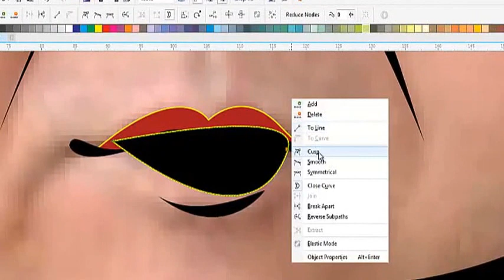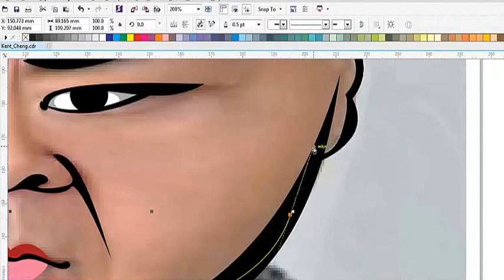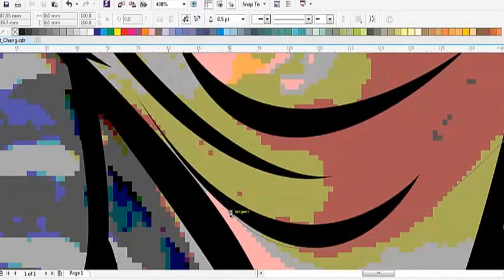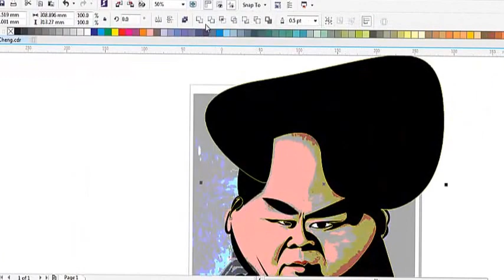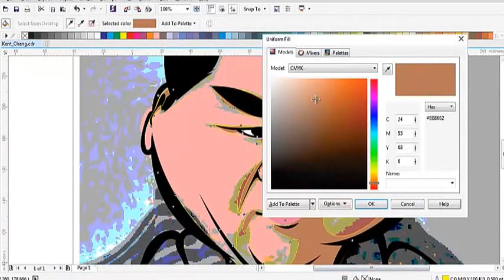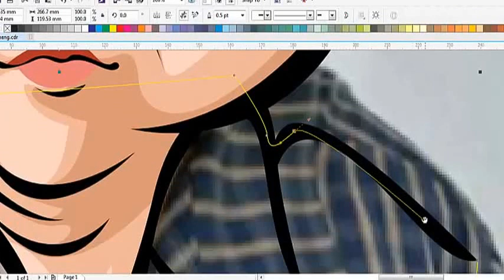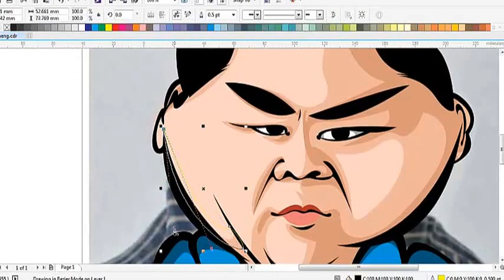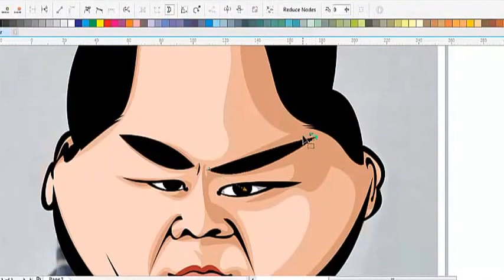HOW TO DRAW SIMPLE CARICATURE OF KENT CHENG (PART 2 COLORING)